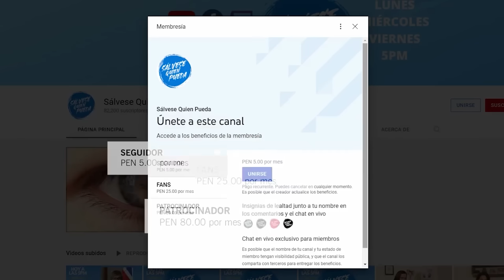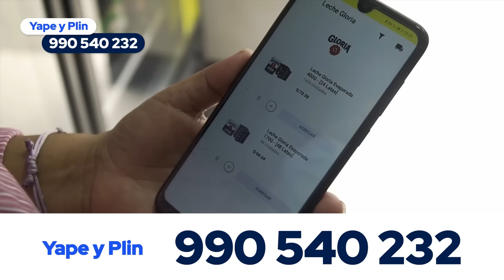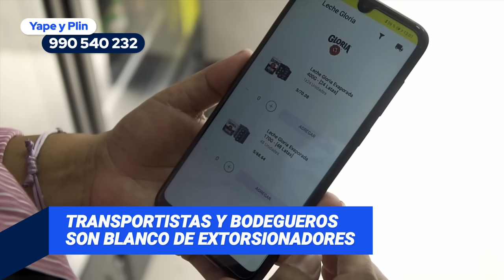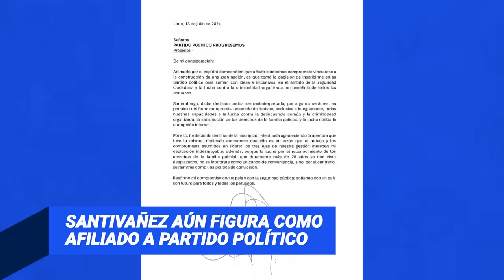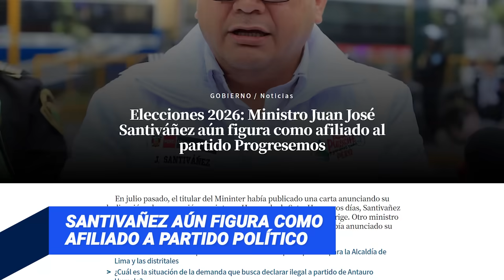EL PASADO DE TERROR QUE ESCONDE UNA MINISTRA DE DINA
Congresistas que fueron más de una vez al programa de Chibolín ahora niegan tener vínculos con él. Lima es un caos: extorsiones a bodegueros y transportistas se disparan, mientras que el Gobierno sigue eligiendo ministros con 'anticuchos'. ¿Santiváñez mintió?